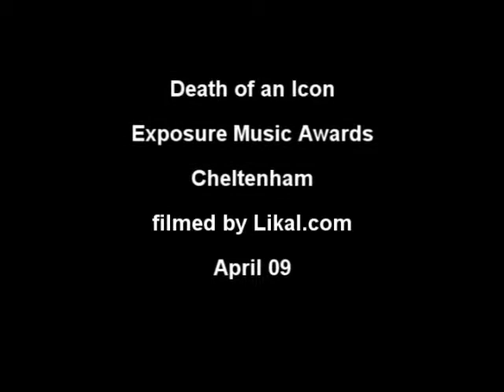Death of an Icon - Exposure Music Awards 2009